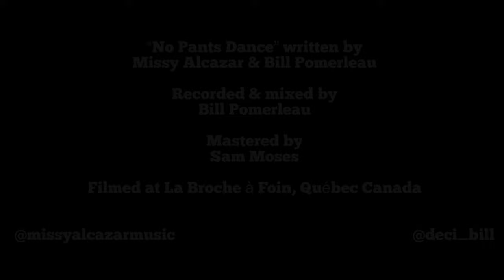"No Pants Dance" Official Music Video by Missy Alcazar Featuring Bill Pomerleau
Every once in a while I like to write comedic original music. This is a video about celebrating wearing no pants. Written, produced and filmed by Missy Alcazar and Bill Pomerleau. Huge thank you to the fam at La Broche A Foin in Quebec, Canada for letting us film this fun silly video at their venue.  Everything was filmed with my phone :)

Listen to "No Pants Dance" on all streaming platforms

Lyrics: Missy Alcazar
Produced by Missy Alcazar & Bill Pomerleau
Recorded in Bill's home studio

If you enjoyed this you can catch me taking requests live on twitch 5 days a week